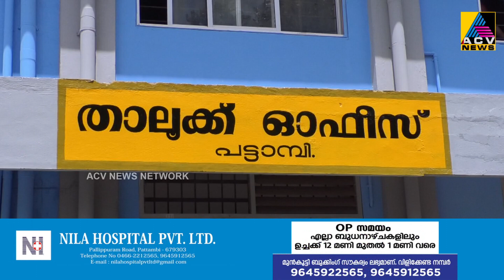പട്ടാമ്പി താലൂക്ക് ഓഫീസിൽ സ്പെഷ്യൽ പട്ടയ അദാലത്ത് സംഘടിപ്പിക്കുന്നു.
പട്ടാമ്പി താലൂക്ക് ഓഫീസിൽ  സ്പെഷ്യൽ പട്ടയ അദാലത്ത് സംഘടിപ്പിക്കുന്നു. നവംബർ 28നും ഡിസംബർ മൂന്നിനുമാണ് അദാലത്ത് നടത്തുന്നതെന്ന് തഹസിൽദാർ അറിയിച്ചു